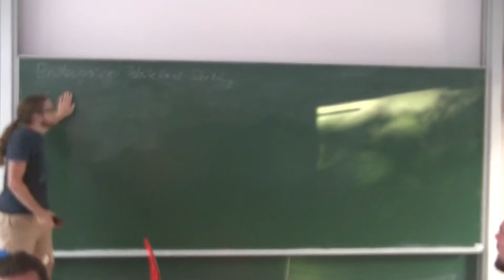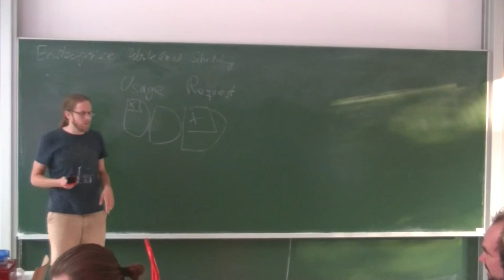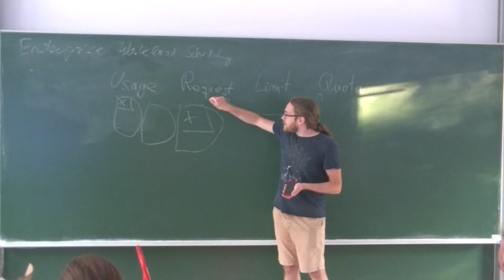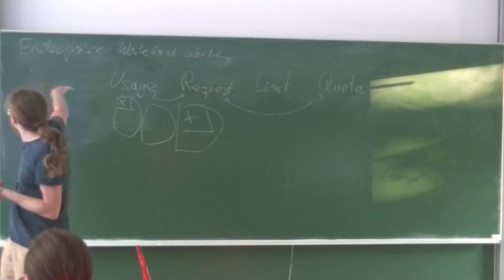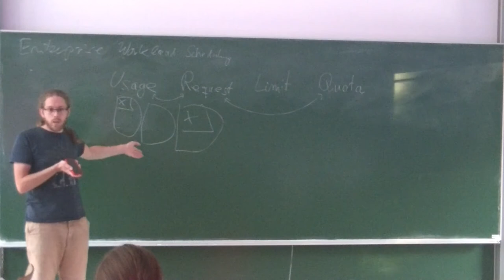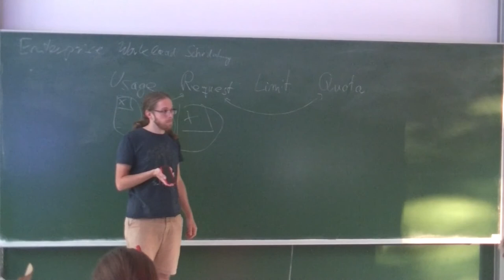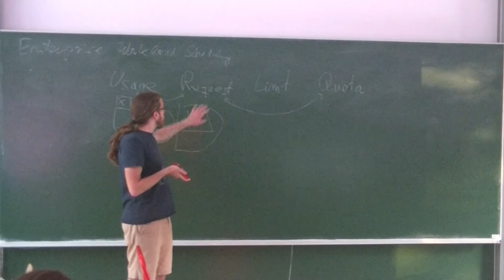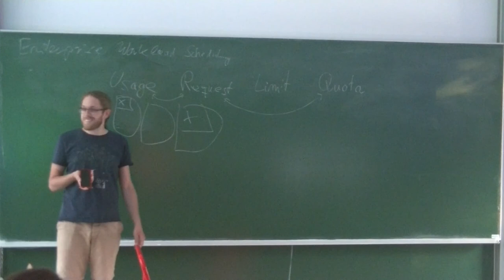[c¼h] Enterprise Workload Scheduling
Von xeen

Oder anders: Konzepte/Einstellungen wie verteilte Mehrbenutzersysteme ein freies Serverchen für eure Anwendung finden. Am Beispiel von Kubernetes.